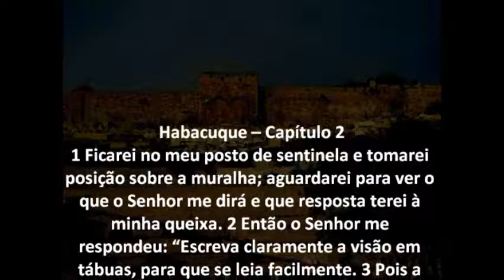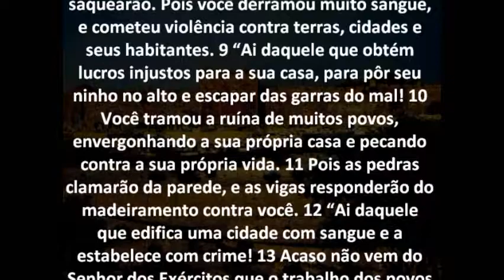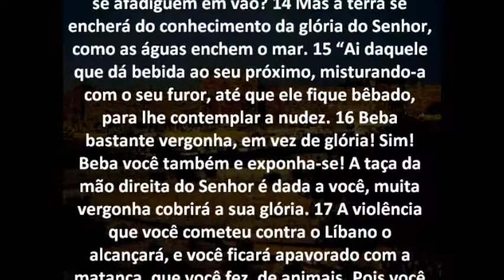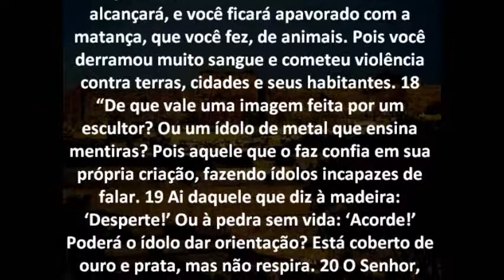Habacuque Capítulo 2 Bíblia em áudio e escrita Versão NVI